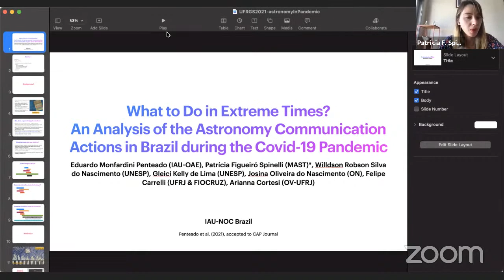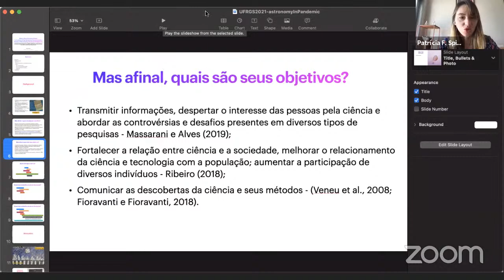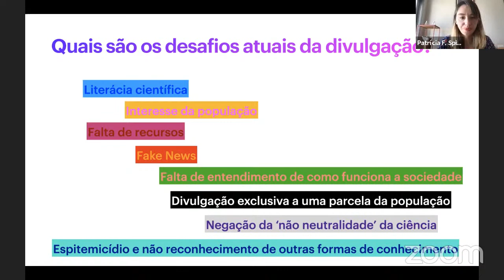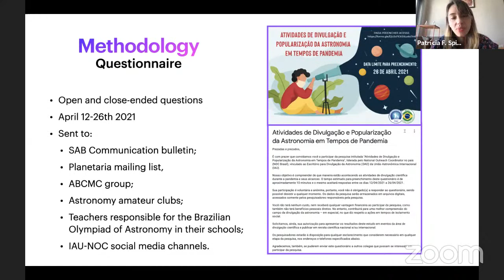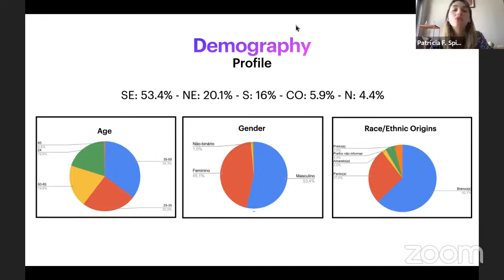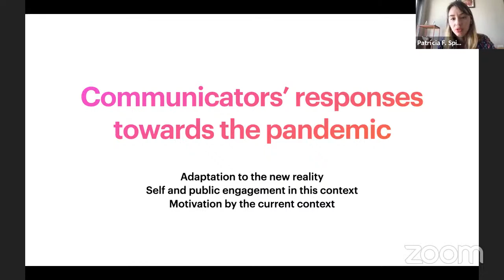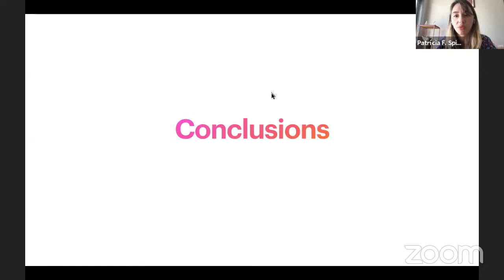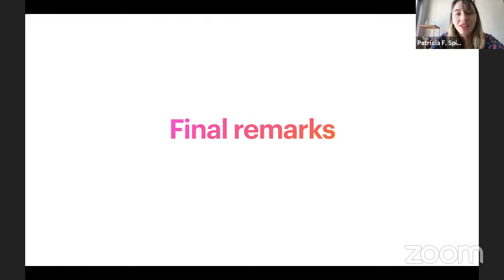What to do in extreme times? Astronomy communication actions in Brazil during the COVID-19 pandemic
At the end of 2019, the world was taken aback by the spread of the disease COVID-19 caused by an unknown coronavirus. Months later, the World Health Organization characterized this outbreak as a pandemic, urging decision-makers to take actions to slow down the contamination rate. Science communicators had to adapt their activities, thus supporting and/or endorsing recommendations of social distancing. Since then, Brazil has been one of the most affected countries, as a consequence of social inequality, cuts in science funding and negationist attitudes by the government. With this scenario in mind, we have asked ourselves how the Brazilian Astronomy community dedicated to science communication has been involved and/or motivated with/by this context. We have also wondered how the Astronomy communicators reacted to the new way of promoting activities due to social distancing and the impact of their online activities. To help us to answer these questions, practitioners were invited to fill out a survey that accepted replies for a period of two weeks, in April 2021. Our instrument gathered 204 valid responses, which were analyzed statistically. Some questions were framed as individual Likert-type scale items to measure the dimensions of “adaptation to social distancing”, “engagement” and “motivation”. Our results show that the amount and diversity of online activities have increased considerably. Among the topics addressed by communicators, besides classic topics of Astronomy, discussions about the pandemic and how science works were also present in several activities. Among those who are promoting the activities, STEM undergraduates and graduates as well as amateur astronomers are the most expressive groups. The community of astronomy communicators is getting more diverse, with increasing participation of women, Afro-Brazilians and people from the Northeastern part of Brazil. In this talk, I will explore the results of this study, which has been accepted for publication by the CAP journal, in consideration of today's relations between science and society.
Patrícia Figueiró Spinelli (Museu de Astronomia e Ciências Afins, Brazil)